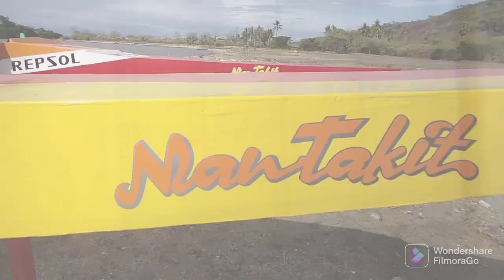SEPARING BANCARERA PERSIAPAN PULAU BUNGIN 2022, Labuhan Jontal#philippines#ntb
SEPARING BANCARERA ini merupakan uji kecepatan sebelum, berangkat ke pulau Bungin dan Gelora, agar masing-masing punya BANCARERA mengetahui kecepatannya masing-masing, dan hasilnya, OTOMOTIF 41-42 Knot/jam, Putra Bugis 41 Knot/jam, 3 Dara 40 Knot/jam, Trobosan 39-40 Knot/jam, Risqi Marquez01 39 Knot/jam pendatang Baru, Risqi Marquez93 39-40knot/jam, Aprilia si Cantik 38 Knot/jam, Rajawali01 38 Knot/jam.